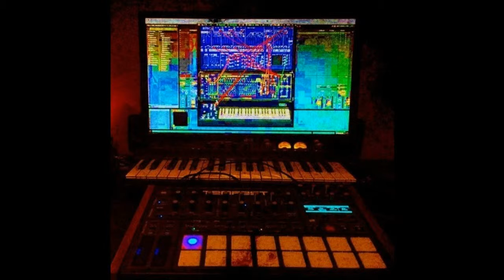Omar El Abd / Rami Abadir Live from Omar's Desk - Part 1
Omar El Abd (Born 1983) AKA omrr, is an electronic musician, guitarist and sound artist based in Cairo, Egypt.

omrr’s free form compositions combine evolving textures, noise, glitch, and micro sounds. It greatly involves sound design, sampling and field recording. Guitar plays a major role in omrr’s work with intense post-processing.

Started his solo work in 2009 releasing his music as Creative Commons (CC) license.